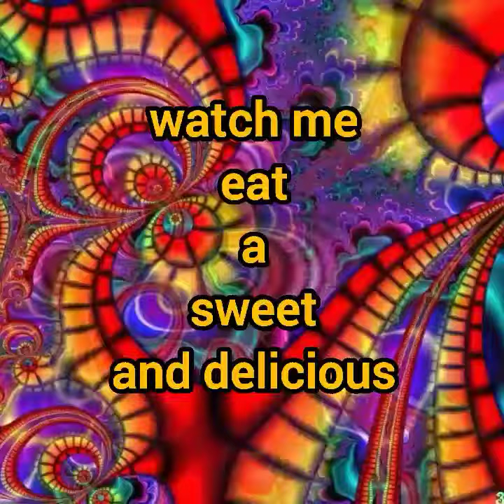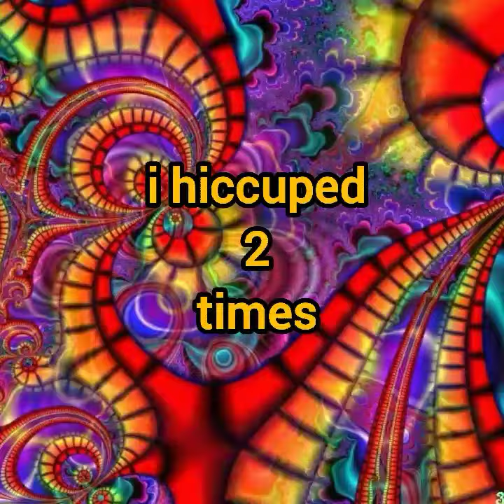im eating a chease peanut butter ham sandwich